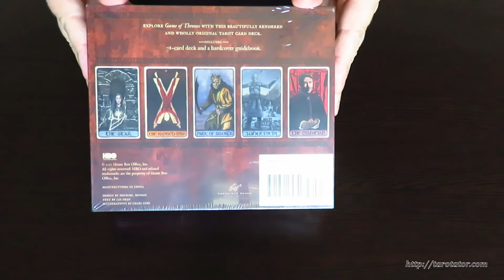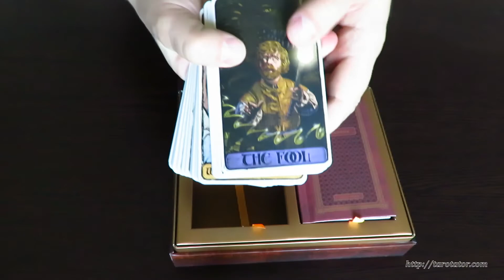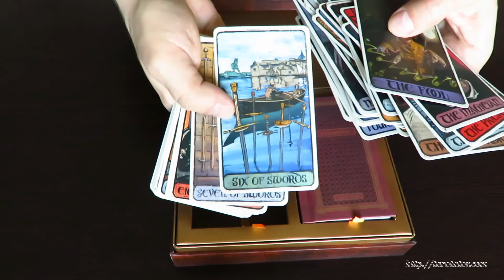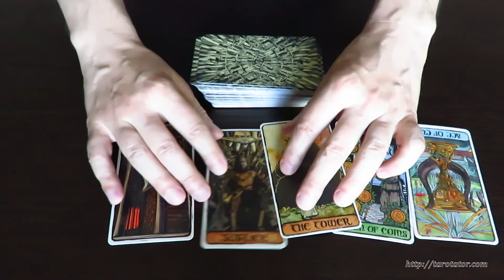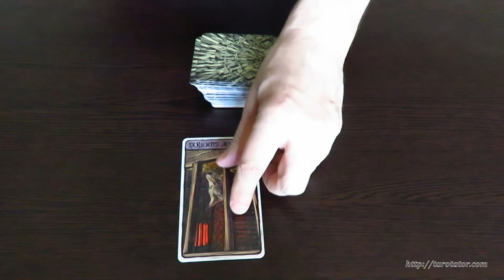Game of Thrones Tarot deck with test reading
The Game of Thrones Tarot is a well-designed package at an excellent price. The custom box is beautiful; the cards are all right, and the hardcover guidebook – aka the LWB (little white book), has 105 pages and offer a great introduction to the art of cartomancy built upon the Tarot tradition.
Although it is a dedicated product specially designed for GoT fans, it can be a good starting deck for anybody interested in cartomancy and fortune-telling.